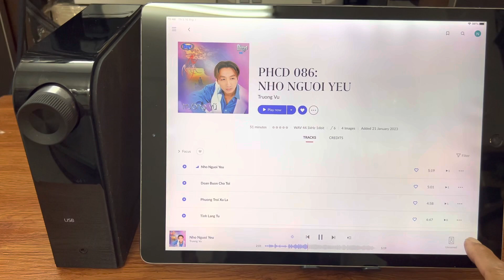Nad D1050 test nhạc Việt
Sản phẩm có clip test demo ,hình ảnh, mô tả chi tiết và giá cả được hiển thị rõ ràng trên trang web
Bạn cũng có thể liên lạc với nhân viên tư vấn của Nguyentrungaudio bằng cách gọi số điện thoại 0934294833 để được hỗ trợ về các sản phẩm